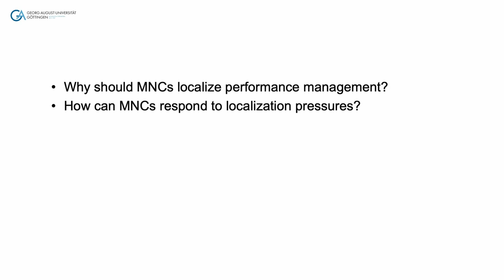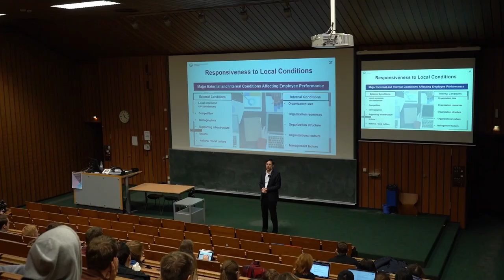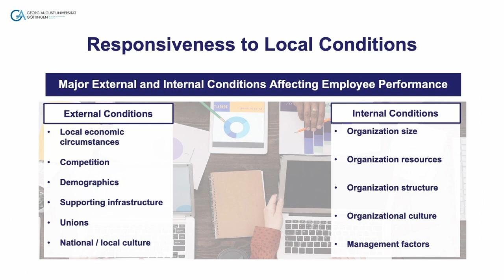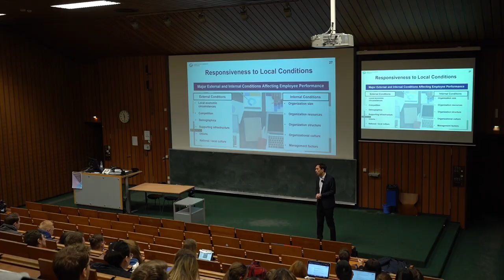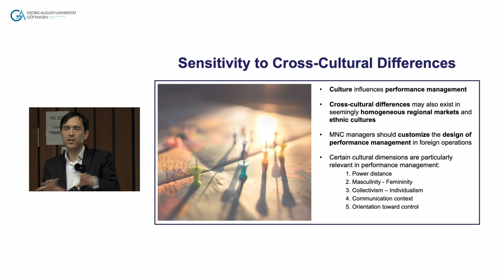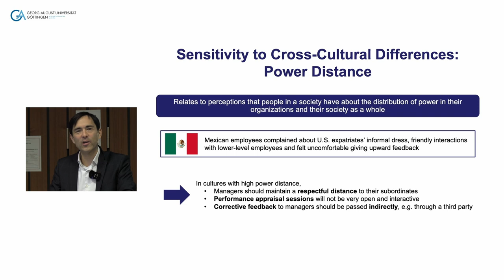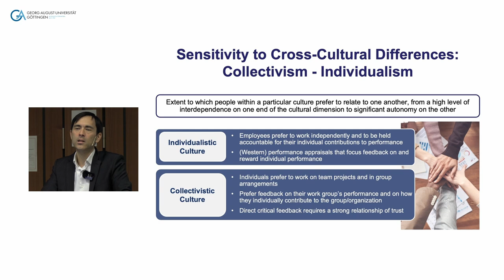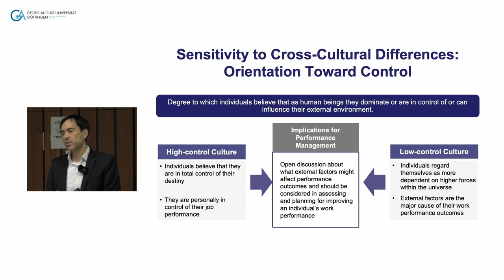IHRM 9.4: Downstream Considerations for Global Performance Management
Why should MNCs localize performance management?
How can MNCs respond to localization pressures?